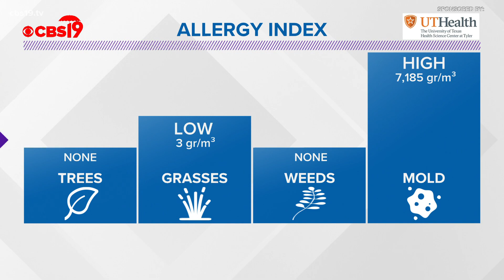Thursday July 29th, 2021 Evening Weather Update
Thursday July 29th, 2021 Evening Weather